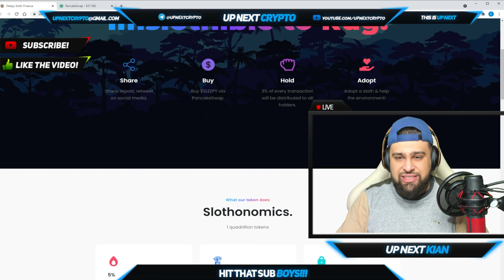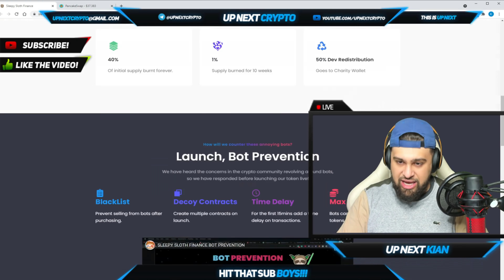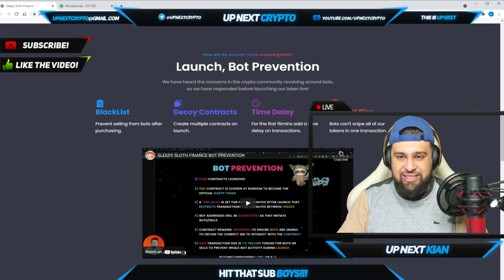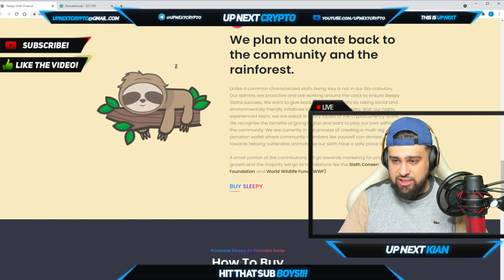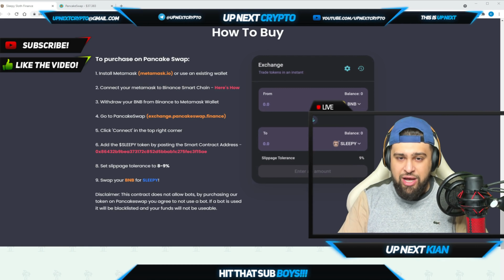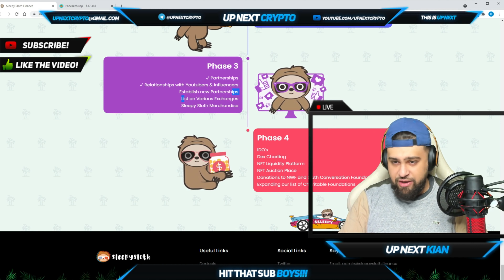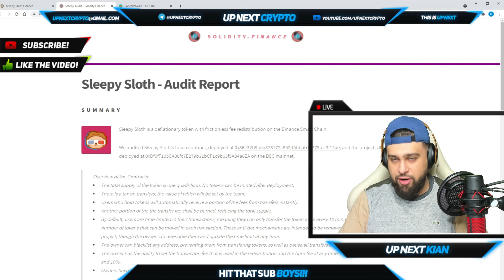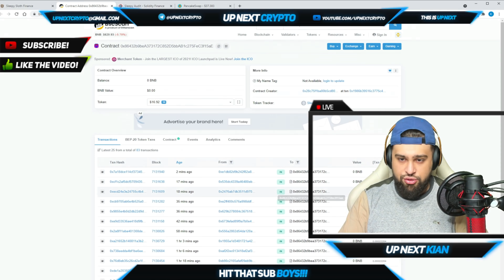SLEEPY SLOTH THE ENVIRONMENTALLY FRIENDLY PROJECT OF THE YEAR?! | AMAZING SLOTHONOMICS!!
Welcome back boys to UP NEXT CRYPTO! TODAY KIAN BRINGS TO YOU SLEEPY SLOTH, AND YES THE SLEEPY TOKEN IS NOW AVAILABLE ON PANCAKE SWAP!!